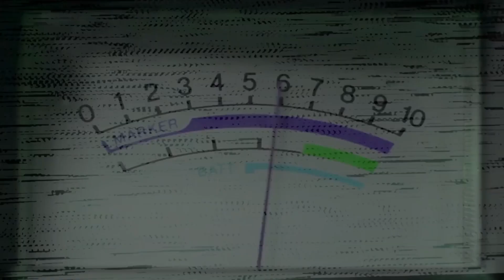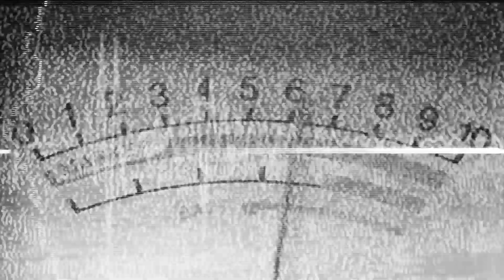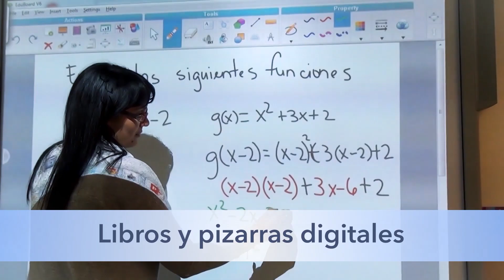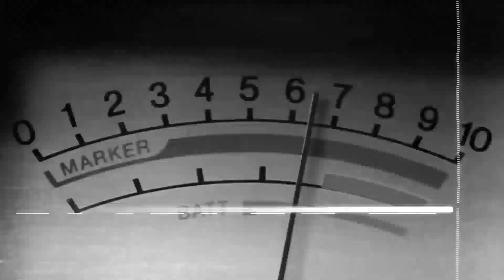Alerta Cristiano | Invitado: Dr. Daniel Marte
Alerta Cristiano todos los viernes a las 7:00pm y repetición los sábados a las 9:00pm por CTNi
1 de diciembre de 2023

📲Alaba.org
💻Facebook.com/ChristianTelevisionNetworkInternational